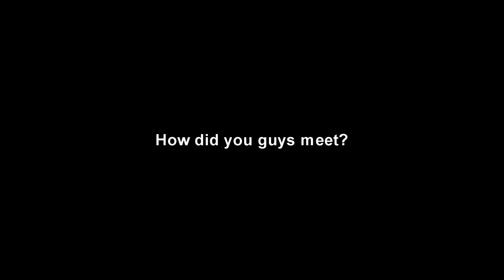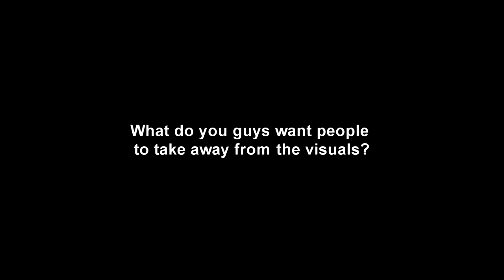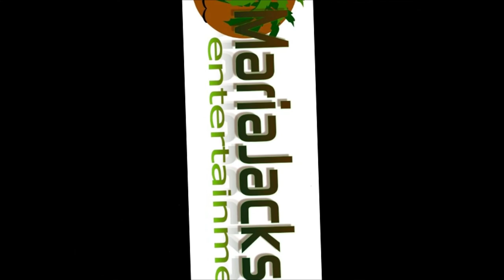Lt. Stitchie & Andy Ballentine in conversation with MJE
Join our mailing list for the latest urban music news & updates
Maria Jackson Entertainment
Digital Marketing (Email - E-Magazine - Social Media) | Video Production (Direct - Shoot - Edit) | Designs (Websites - Graphics)